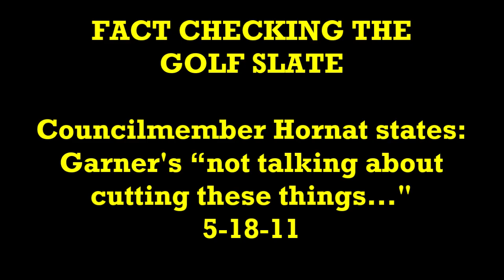5 18 11 FACT CHECK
A fact check on the misinformation provided in incumbent council candidate's campaign mailers and facebook posts.